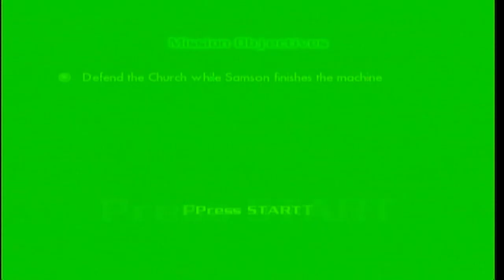Hulk: Ultimate Destruction Part 20 Freedom's Swansong (Devil Hulk Boss Fight)